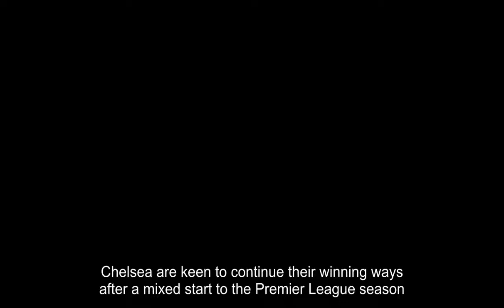Chelsea line ups: Antonio Conte names team for Leicester clash as Danny Drinkwater returns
Chelsea are keen to continue their winning ways after a mixed start to the Premier League season.

Drinkwater was signed on deadline day but Antonio Conte was coy over whether or not the England international would play against his former side.

The midfielder has been selected on the bench, alongside fellow deadline day signing Davide Zappacosta.

Cess Fabregas, N’Golo Kante and Tiemoue Bakayoko start ahead of Drinwkater, with Alvaro Morata and Pedro further forward.

Eden Hazard is on the bench after playing 60 for Belgium during the international break.